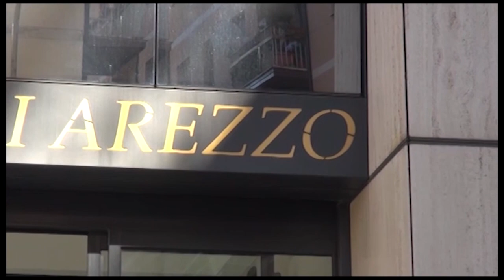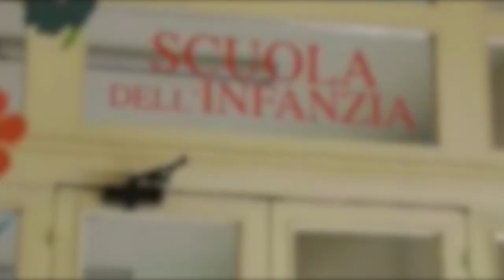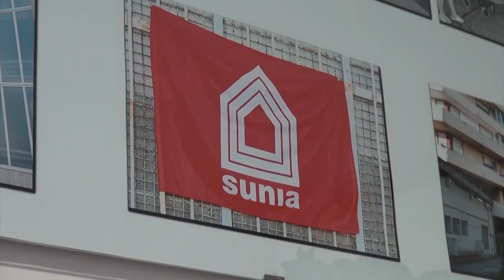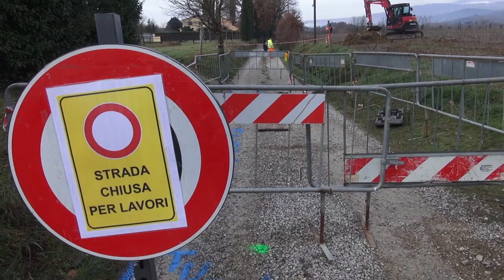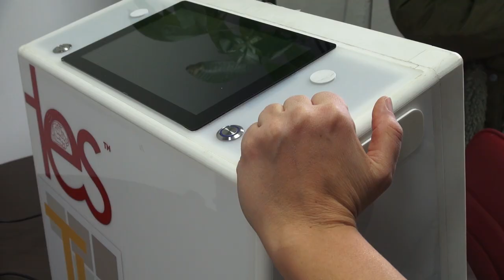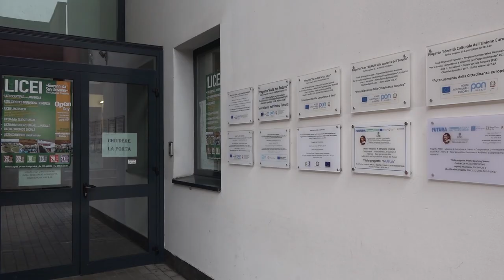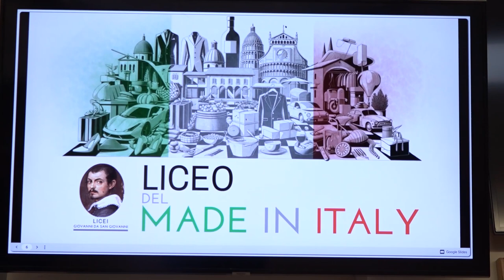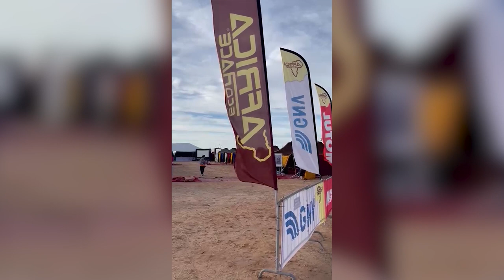Cronaca Aretina del 25.01.24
SOMMARIO

Stecche di hashish e dosi di cocaina nelle tasche dei pantaloni: arrestato dalla Polizia

Elezioni amministrative: via libera al terzo mandato. Si vota 8 e 9 giugno 2024 assieme alle Europee

Case popolari, Sunia chiede azioni unitaria. “ad Arezzo 8 anni per avere un alloggio”

Il casco "salva la vita" al 118: scopre ictus ed emorragie cerebrali prima di andare all’ospedale

Come gestire il coming out dei figli, un incontro organizzato dalla Diocesi aretina

Africa Eco Race, il team Rossi 4x4 ricevuto in consiglio comunale